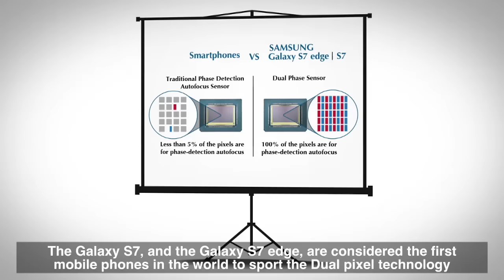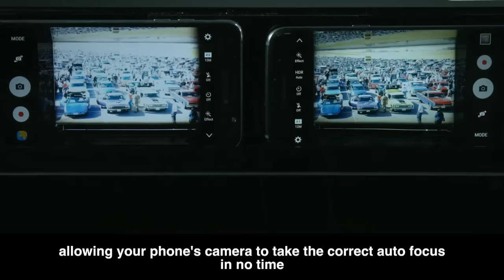ليش كاميرا جالكسي S7 رهيبة؟